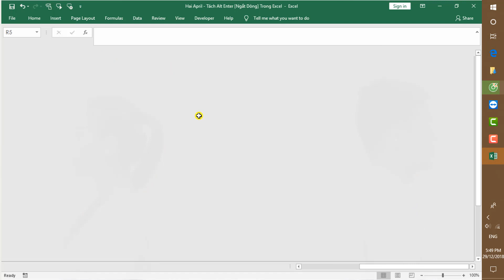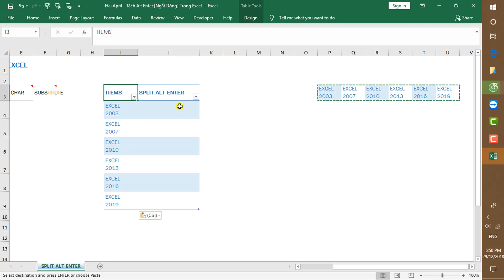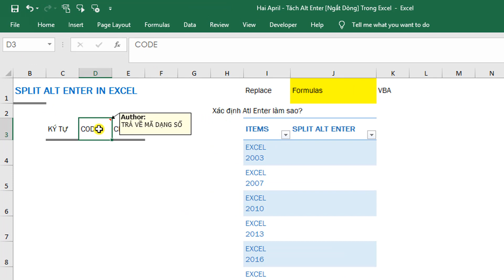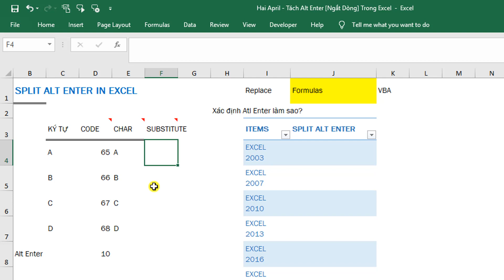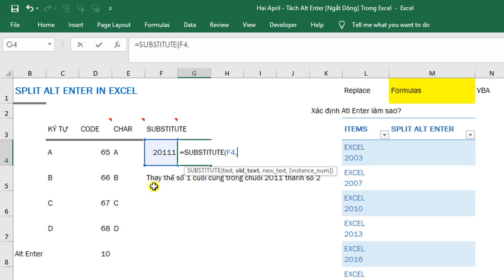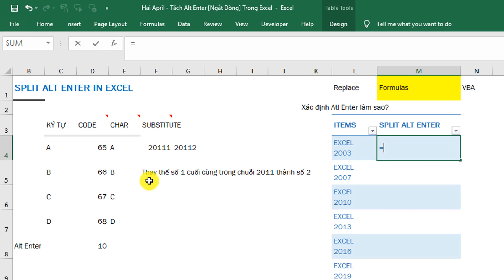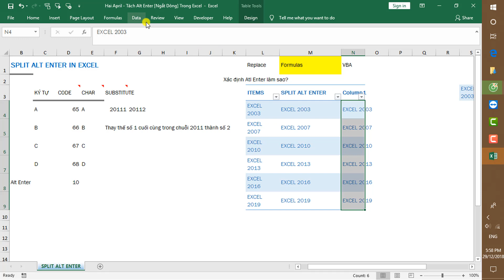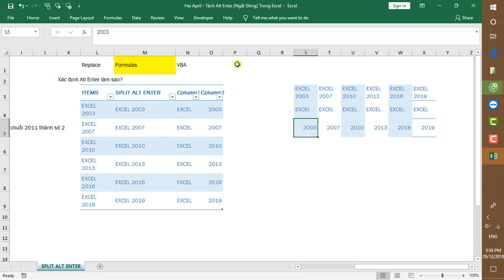Hai April | Tách Alt Enter [Ngắt Dòng] Trong Excel